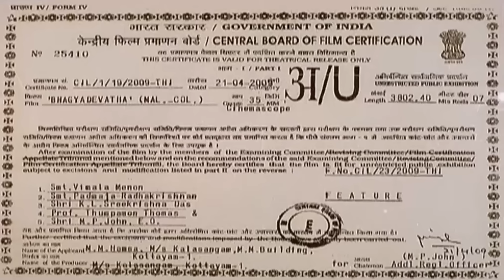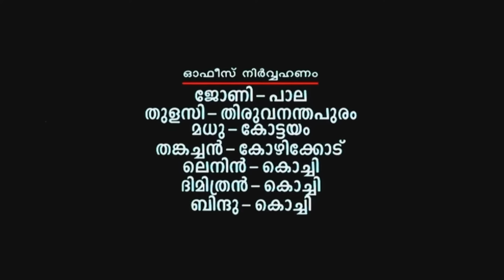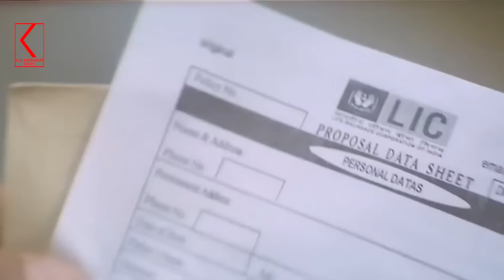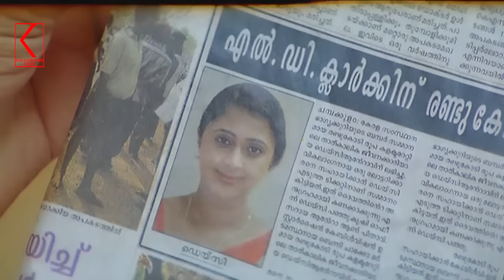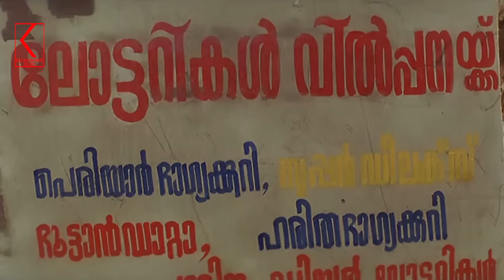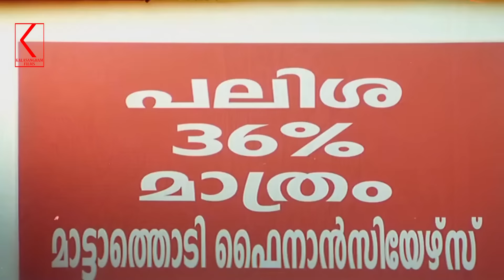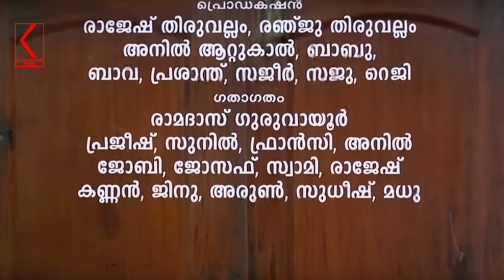Bhagyadevatha Malayalam Full Movie HD|Jayaram,Kanika,Narain,Innocent,Nedumudi Venu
𝙒𝙖𝙩𝙘𝙝 𝘼𝙣𝙙 𝙀𝙣𝙟𝙤𝙮 𝙏𝙝𝙚 𝙈𝙖𝙡𝙖𝙮𝙖𝙡𝙖𝙢 𝙁𝙪𝙡𝙡 𝙈𝙤𝙫𝙞𝙚 Bhagyadevatha 𝙁𝙚𝙖𝙩𝙪𝙧𝙞𝙣𝙜 𝗝𝗮𝘆𝗮𝗿𝗮𝗺, 𝗡𝗮𝗿𝗮𝗶𝗻,𝗞𝗮𝗻𝗶𝗸𝗮,𝗜𝗻𝗻𝗼𝗰𝗲𝗻𝘁,𝗩𝗲𝗻𝘂 𝗡𝗮𝗴𝗮𝘃𝗮𝗹𝗹𝗶,𝗡𝗲𝗱𝘂𝗺𝘂𝗱𝗶 𝗩𝗲𝗻𝘂

©®KALASANGHAM FILMS

Bhagyadevatha is a 2009 Malayalam romantic comedy-drama film directed by Sathyan Anthikkad. It features Jayaram, Kanika, Narain, and Innocent in major roles. The film was mainly shot around Kuttanad region in Kerala.

Written by - Sathyan Anthikkad, Rajesh Jayaraman
Produced by - M. M. Hamsa
Starring
Jayaram
Narain
Kanika
Innocent
Venu Nagavalli
Nedumudi Venu
Cinematography - Venu
Country - India
Language - Malayalam

|| ANTI-PIRACY WARNING ||

This content is Copyrighted to Kalasangham Films. Legal action will be taken against those who violate the copyright of the same